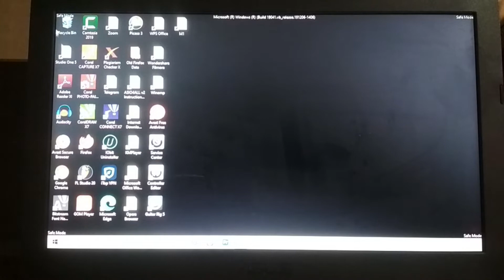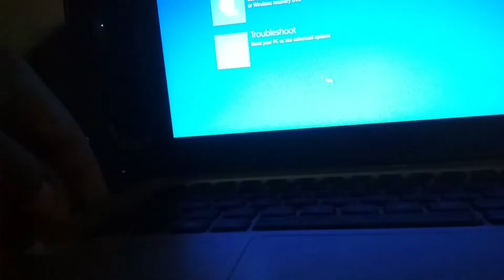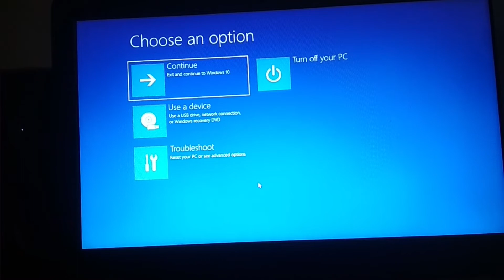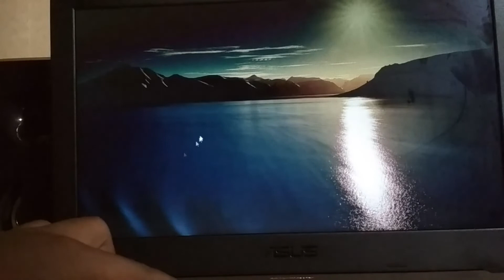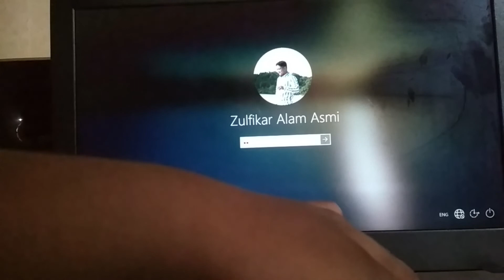Cara Keluar Dari Safe Mode Windows 10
Windows safe mode biasanya kita gunakan untuk memperbaiki sesuatu didalam OS, oleh karena ìtulah tidak ada alasannya kita harus masuk ke safe mode jika tidak ada sesuatu yang harus diperbaiki.
Kita masuk ke safe mode adalah memang sengaja kita lakukan sebelumnya, kemungkinan kita mengubah beberapa pengaturan pada system configuration.
 Untuk cara keluarnya teman2 bisa meniru saja apa yang saya lakukan divideo. Semoga Bermanfaat juga ya.